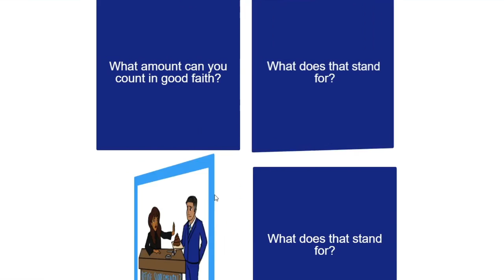Extraordinary Writ | Explained Simply (Civil Procedure)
Extraordinary writ explained simply (Civil Procedure). *Crushendo Bar Review

extraordinary writ – Asking the appellate court to compel the lower court to follow the law to avoid irreparable harm that the normal appeal route would not be able to cure, like a writ of habeas corpus to prevent unlawful imprisonment.